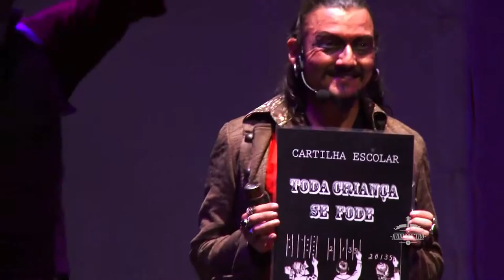AUDIÔMETRO - CAPITÃO RODRIGO - 10 Anos Rádio Univates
TV e Rádio Univates trabalham juntas para produzir este programa que é transmitido por ambas as emissoras. Bandas e músicos regionais e estaduais se apresentam nos estúdios da TV Univates. Quadros especiais sobre lançamentos e a história do cenário musical também fazem parte do Audiômetro. O programa vai ao ar todas as quintas às 23h, com reprises nos sábados às 20h e nas segundas às 21h30min.